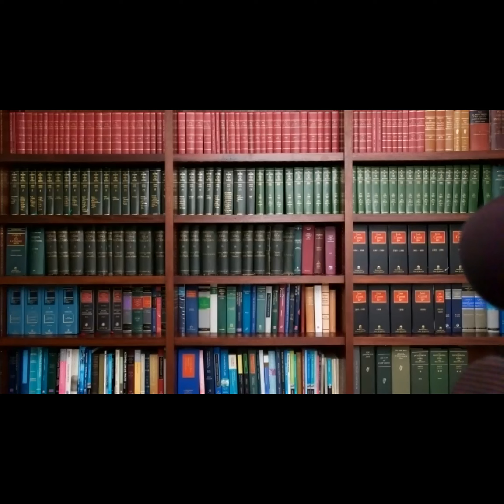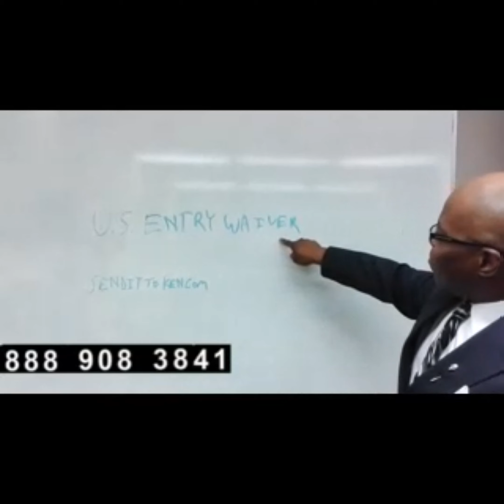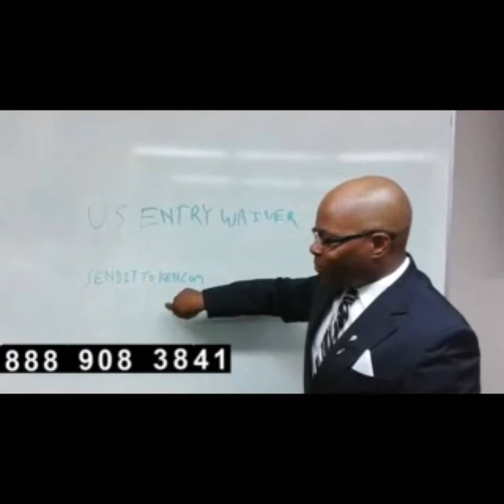US Entry Waiver For PPT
Today's video is a a bit of a skit depicting someone that needs a us entry waiver for PPT, These types of cases alsolutely have to be prepared a certain kind of way in order for the client to get approved. CBP also tends to "profile" individuals for secondary screening. However, they will not admit this fact. It is unfortunate that we cannot go into greater detail since the cheap $599 Mcdonalds type waiver companies constantly scan our channel for useful information.  Thare extrenely jealous that we have a 99% success rate.

DO NOT TRUST a $699 Batman Pardons & Waiver Expert type company to solve this problem. They do not have the resources, training, or experience to solve these complex cases. You will get screwed if you use one and then get denied. It will cost you a lot more money if you cheap out with commoners that have no clue in what they are doing. It is only your own fault when you get screwed by them.

This is exactly why we put out this free content. We purposely have not put everything on here since the Discount Waiver Companies are constantly scanning our channel for helpful info to do their job. We set the industry standards for standards of excellence. We offer a lot of free content here.

We also now offer free limousine service for our V.I.P. and high roller waiver clients. This is just our way to say thank you for your dedication and loyalty to us. The limo service was put together by our advisor A.C. Khan. We are the only waiver provider in the industry that offers limousine service to select clients, has 6 global locations including 1 in London, UK, and offers the September Letters/lifetime clearances. We will take you down to the border to file in style. We are the first and only in the industry that offers these perks. We also boast a 99% success rate.

Remember, not every criminal offence will require a US Entry Waiver. A September Letter is basically a lifetime clearance. Hence, you will not need another US Entry Waiver for your actual conviction. However, you can lose this letter if you say the wrong thing.  Do not hire a Discount Waiver Company when you do take of this problem yourself. Another example of how we give free information and give back to the public and the community.

At US Entry Waiver Services, we are an impressive team of U.S. Immigration Law Intelligence Analysts, dedicated to resolving all USA border crossing issues. We are also dedicated to spreading the truth about U.S. immigration and the entire process. We are the only Canadian business in our industry that also has an internet talk radio show.

We are extremely passionate about our work because we stand for what we deeply believe is right for the client. We also believe in saving a client some money if possible. We do not nickel and dime you like the competitors. You pay 1 flat fee with us to prepare your case and this includes free digital prints. We do 95% of the entire case including developing your rehabilitation, writing the letters of reference, writing your letter of explanation, and more. The client will do very little work since we understand that you have a very busy schedule.

We also have counselors, psychologists, letter writers, digital fingerprinting techs, drug testing specialists, and more on our rolls. We actually recommend to our clients to hold off on getting a Canadian Pardon since we feel that they are overall a waste of money. You really do not need a Canadian Pardon/Record Suspension. The only exception is if you need it for employment purposes.

WE ARE ALSO NOT A $699 DISCOUNT WAIVER COMPANY!

Our fight for the clients will not be stopping any time soon.

We are the only Canadian business that specializes in the September Letters and more. We also boast a 98%-99% approval rate. We clear the former big fish in B.C. Give us a shout today at:

Canada-wide toll-free: 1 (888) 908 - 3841

We have locations in:
Surrey B.C.(HQ)
Burnaby B.C.
Vancouver B.C.
Washington State
London, England
Tallinn, Estonia

Our team is ready to help you now. To find out more about our services, please check us out at:

WE'RE THERE WHEN YOU NEED U.S.